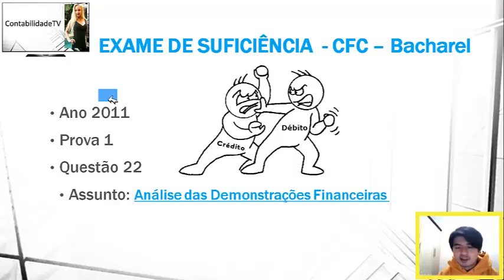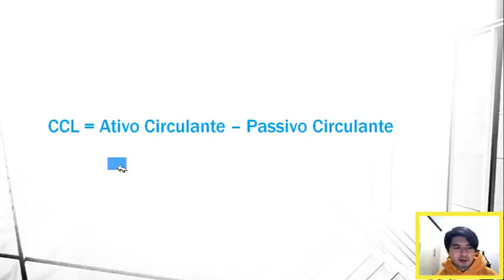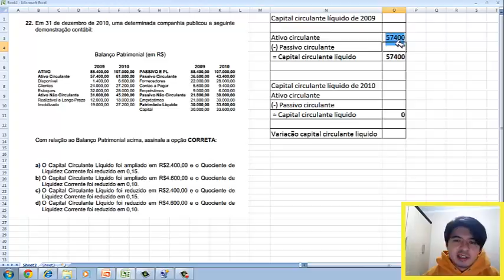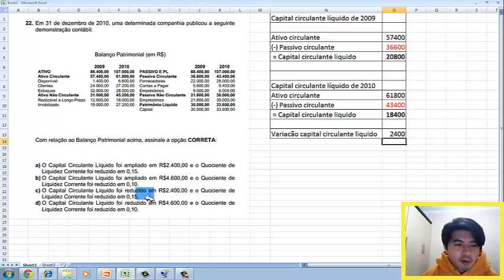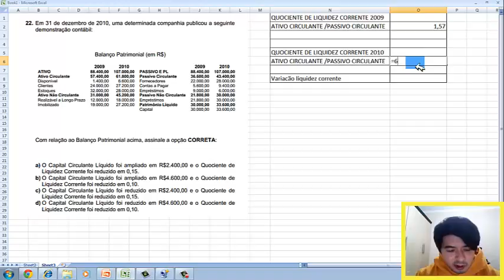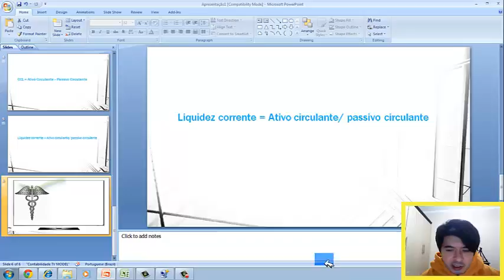Questão 22 exame de suficiencia 2011 prova 1 - Análise das Demonstrações Financeiras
22. Em 31 de dezembro de 2010, uma determinada companhia publicou a seguinte
demonstração contábil:
Balanço Patrimonial (em R$)
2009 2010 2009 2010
ATIVO 88.400,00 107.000,00 PASSIVO E PL 88.400,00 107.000,00
Ativo Circulante 57.400,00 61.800,00 Passivo Circulante 36.600,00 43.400,00
Disponível 1.400,00 6.600,00 Fornecedores 22.000,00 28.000,00
Clientes 24.000,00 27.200,00 Contas a Pagar
Empréstimos
5.600,00
9.000,00
9.400,00
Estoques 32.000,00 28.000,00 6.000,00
Ativo Não Circulante 31.000,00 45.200,00 Passivo Não Circulante 21.800,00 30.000,00
Realizável a Longo Prazo
Imobilizado
12.000,00
19.000,00
18.000,00
27.200,00
Empréstimos
Patrimônio Líquido
21.800,00
30.000,00
30.000,00
33.600,00
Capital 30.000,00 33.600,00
Com relação ao Balanço Patrimonial acima, assinale a opção CORRETA:
a) O Capital Circulante Líquido foi ampliado em R$2.400,00 e o Quociente de
Liquidez Corrente foi reduzido em 0,15.
b) O Capital Circulante Líquido foi ampliado em R$4.600,00 e o Quociente de
Liquidez Corrente foi reduzido em 0,10.
c) O Capital Circulante Líquido foi reduzido em R$2.400,00 e o Quociente de
d) O Capital Circulante Líquido foi reduzido em R$4.600,00 e o Quociente de

gabarito C